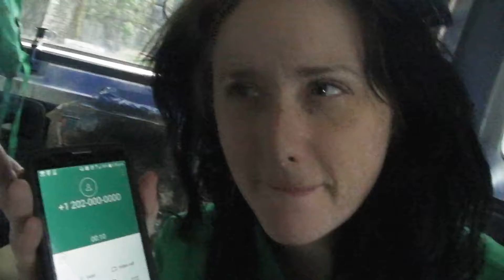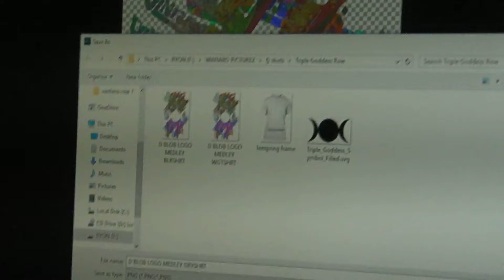ZEN & GAY 26